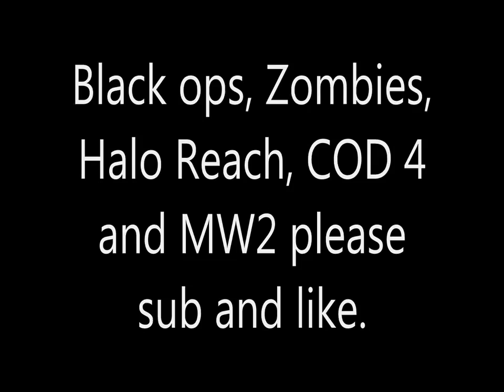Live Duel Comuntary with xRangerDJx-Modern Warfare 2-part 1